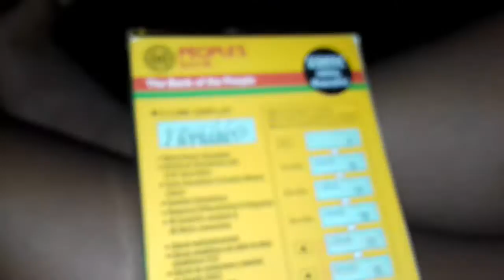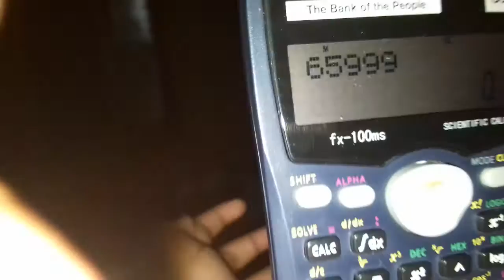my new calculator